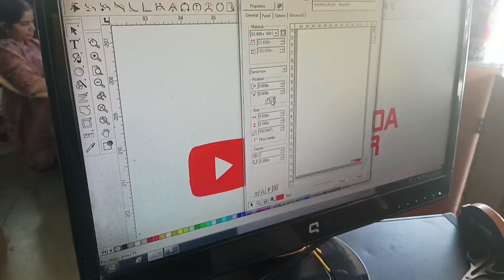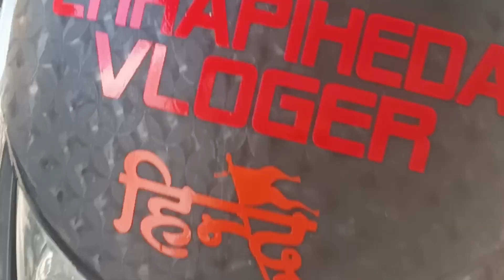Ravan vlog ll Gaddi per likhaya हिन्दू ll YouTube channel name Ravan vlog ll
chhapiheda Ravan vlog   ll. gadi per likha ya Hindu ll aur YouTube channel ka

Jay shree mahakal 🚩